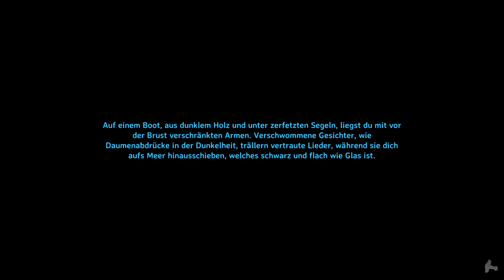Wir beklauen die Zwerge - Valheim S03E88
► Mein Seed: eIFfiE3FXA

Ein Valheim Mistlands Let's Plays mit Gameplay kommentiert von Hirnsturz

«Valheim»
Ein Wikinger Survivalspiel von Iron Gate AB / Coffee Stain Publishing (2021)